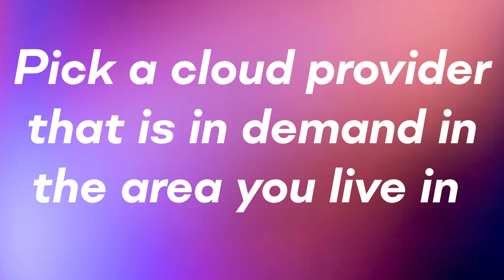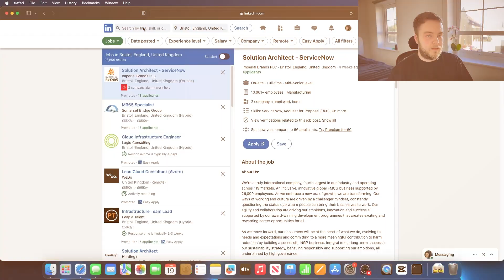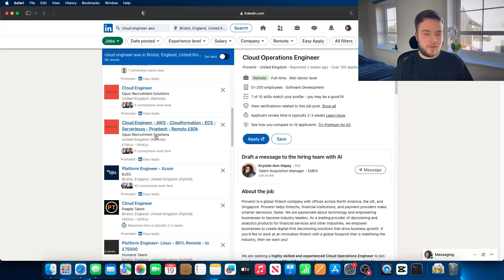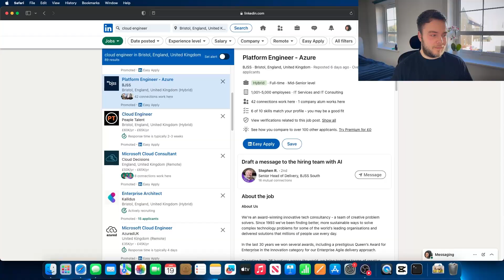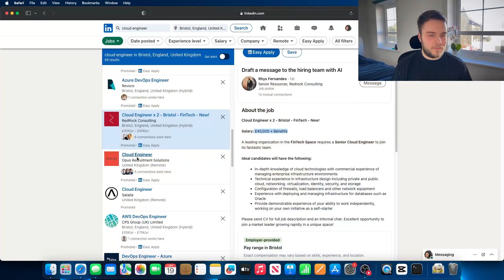What Cloud Computing Platform Should You Learn?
In this video we run over how to choose the cloud provider that you should learn for your path to become a Cloud Engineer